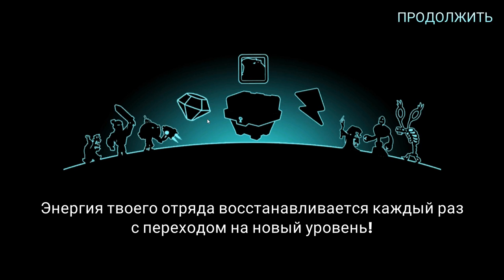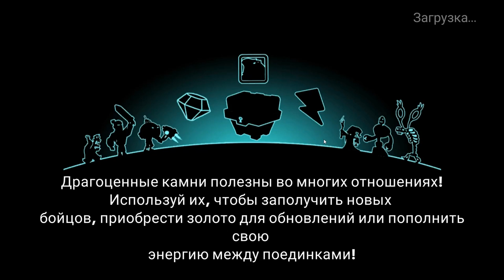Tower Conquest #53 ТАК ДЕДУЛЬ,ДАВАЙ БЫСТРЕЕ !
Ссылка на второй канал goo.gl/awJUDF